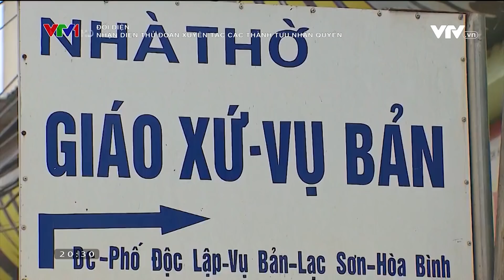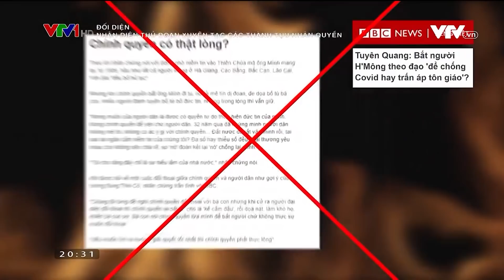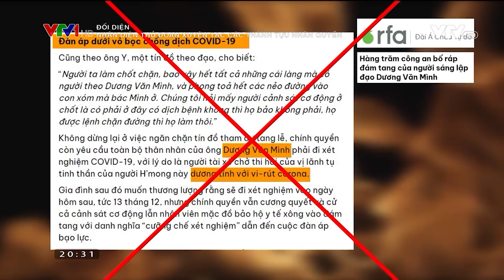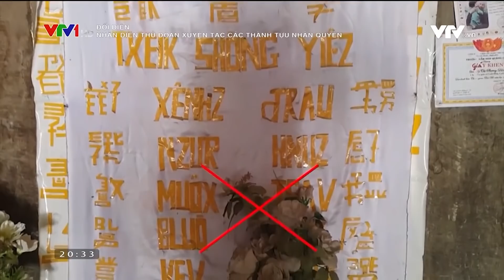Thủ đoạn lợi dụng tôn giáo xuyên tạc thành tựu nhân quyền của Việt Nam | VTV4